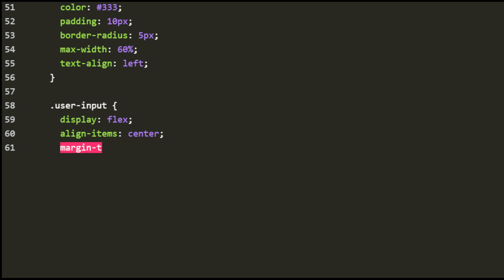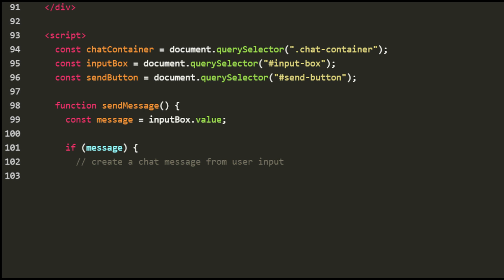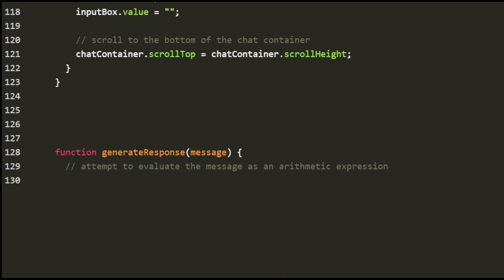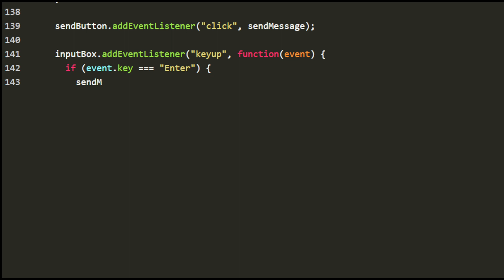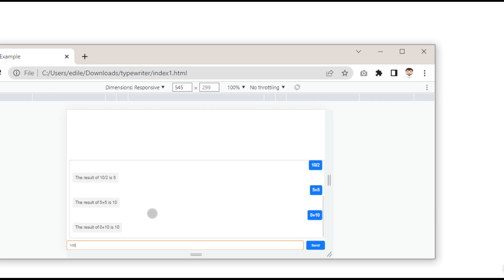Chatbot using Javascript, HTML, and CSS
A chatbot is a computer program designed to simulate conversation with human users, especially over the internet. Chatbots use natural language processing (NLP) and machine learning technologies to understand and interpret user input, and to provide appropriate responses or perform specific tasks.

Chatbots can be integrated into various platforms, such as messaging apps, websites, and social media platforms, to provide automated customer service, answer common questions, or provide recommendations and suggestions. They can also be used for marketing and sales purposes, to engage with customers and provide personalized experiences.

There are different types of chatbots, ranging from rule-based chatbots that follow a pre-defined set of rules to respond to user input, to AI-powered chatbots that use machine learning algorithms to improve their understanding and responses over time.

Overall, chatbots are becoming increasingly popular in various industries as a way to improve customer engagement and satisfaction, streamline business processes, and provide personalized experiences.